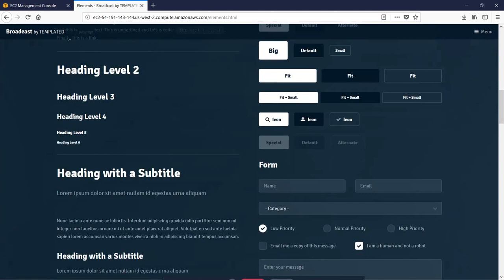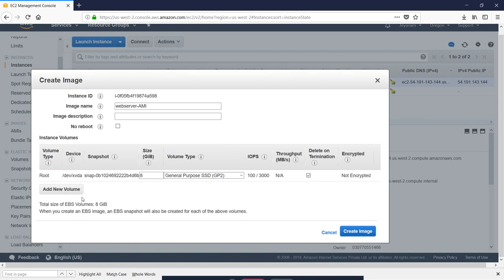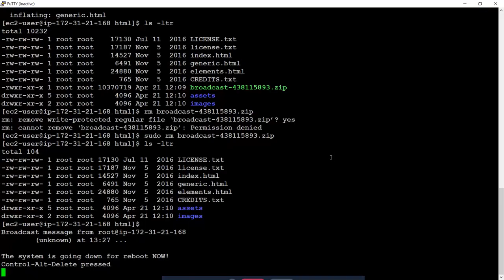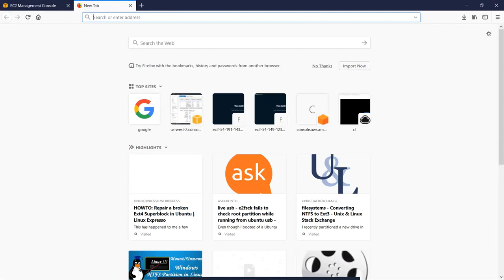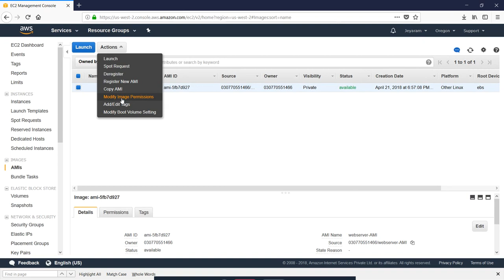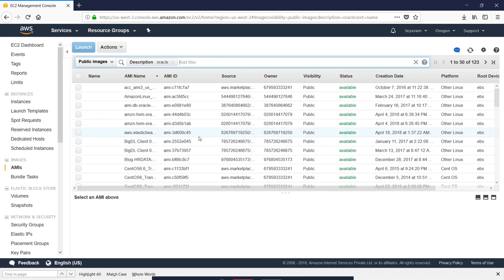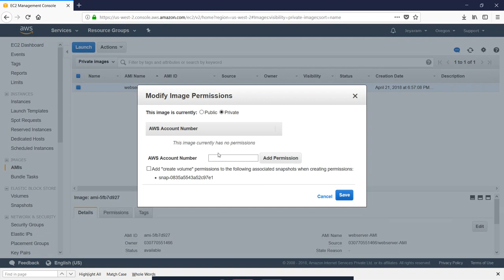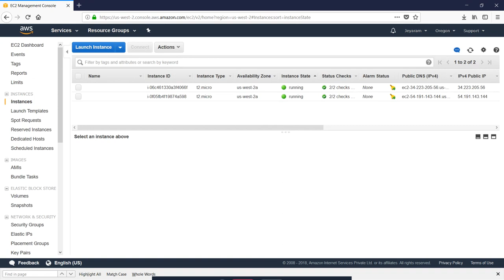21. How to create AMI in EC2 instance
How to create AMI in EC2 instance